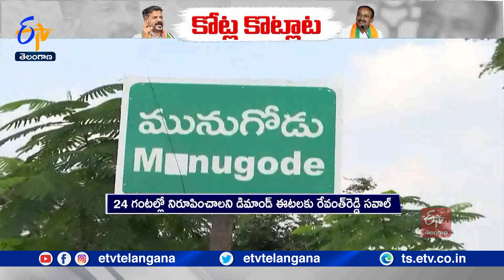Etela Rajender Allegation On Congress Took 25 Cr | BRS Criticized Both Revanth & Etala Co-Thieves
కాంగ్రెస్ -భాజపా మధ్య చిచ్చు రేగింది. మునుగోడు ఉపఎన్నికలో భారాస నుంచి కాంగ్రెస్ 25 కోట్ల రూపాయలు తీసుకుందని భాజపా ఎమ్మెల్యే ఈటల రాజేందర్ చేసిన ఆరోపణలతో...రెండు పార్టీల మధ్య మాటల యుద్ధం మొదలైంది. కాంగ్రెస్ పై చేసిన ఆరోపణలపై తీవ్రంగా స్పందించిన పీసీసీ అధ్యక్షుడు రేవంత్ రెడ్డి. 24 గంటల్లో నిరూపించాలని డిమాండ్ చేశారు. ఇవాళ సాయంత్రం భాగ్యలక్ష్మి ఆలయానికి వస్తానని... తడిబట్టలతో ప్రమాణం చేయడానికి ఈటల సిద్ధమా అని రేవంత్ సవాల్ విసిరారు. రేవంత్ , ఈటల ఇద్దరూ తోడు దొంగలని భారాస విమర్శించింది